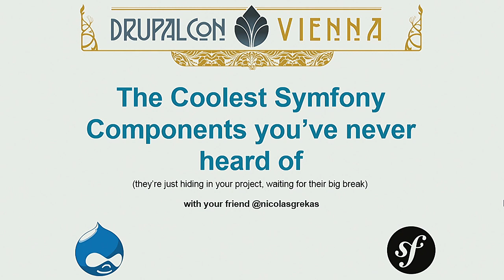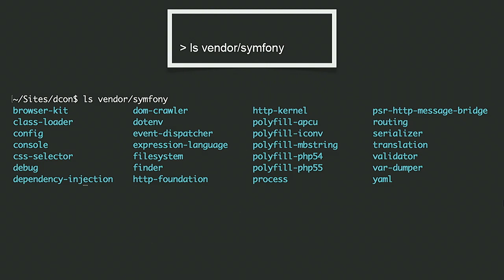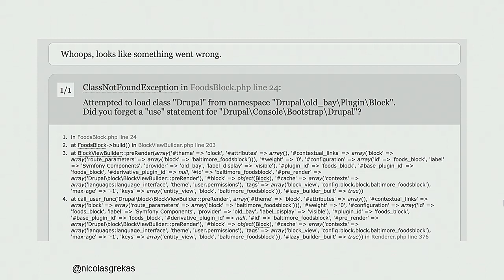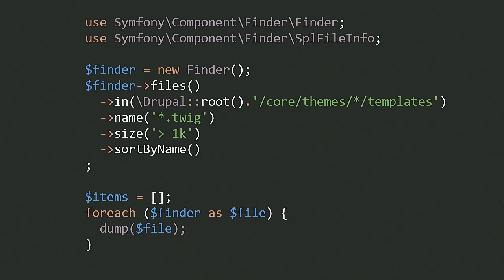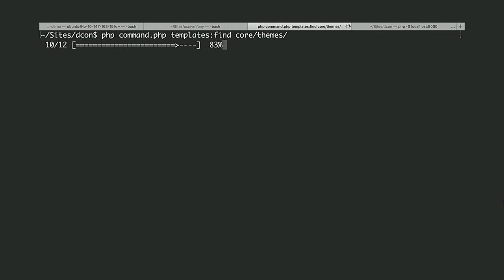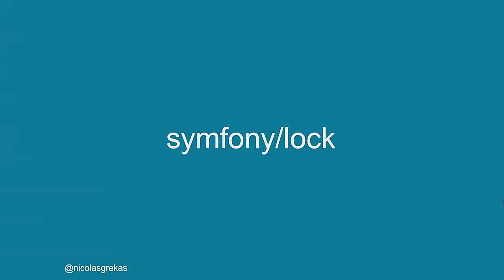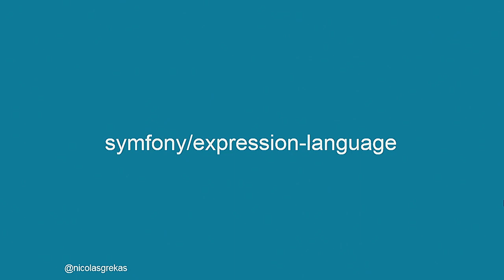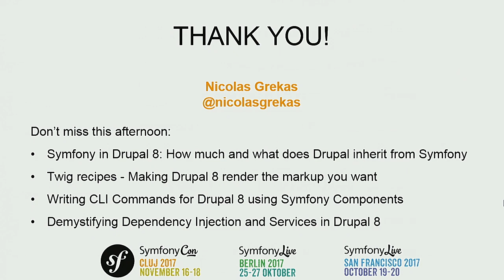DrupalCon Vienna 2017: Tour of the 35 Symfony Components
What is Symfony *really*? It's a collection of *35* independent libraries, and Drupal uses less than *half* of them! That means that there's a *ton* of other good stuff that you can bring into your project to solve common problems... as long as you know how, and what those components do! In this talk, we'll have some fun: taking a tour of the Symfony components, how to install them (into Drupal, or anywhere) and how to use some of my *favorite*, lesser-known components. By the end, you'll have a better appreciation of what Symfony *really* is, and some new tools to use immediately.